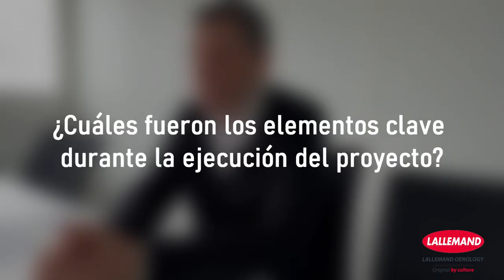People Behind The Products con Eric Grandjean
🍷 Conozcamos hoy a Eric Grandjean, enólogo y asesor técnico del Centre Oenologique de Bourgogne (Francia), que recientemente compartió con nosotros algunos de sus conocimientos enológicos.

Eric ha sido una pieza clave en el desarrollo de la levadura de vino LALVIN NBC™, aislada en Borgoña sobre Chardonnay. Esta levadura enológica ayuda a producir vinos que combinan mineralidad, frescura y aromas sutiles, respetando al mismo tiempo el potencial de la materia prima, como respuesta a maduraciones cada vez más extremas. 🍇

Mira su entrevista: te cuenta todo sobre el proyecto LALVIN NBC™ y lo que aporta a los enólogos, y también comparte su opinión sobre las principales tendencias y el futuro de la industria del vino.